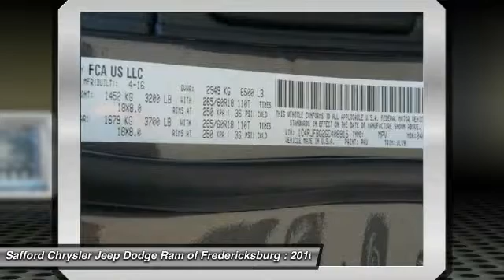2016 Jeep Grand Cherokee Fredericksburg VA GC408915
2016 Jeep Grand Cherokee

Don't miss this 2016 Jeep Grand Cherokee. It's equipped with Automatic transmission and features a Granite Crystal Metallic Clearcoat exterior. With  miles, You'll want to take this suv home. Make a great choice today. Contact Safford Chrysler Jeep Dodge Ram of Fredericksburg at (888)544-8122 and see this suv first hand.